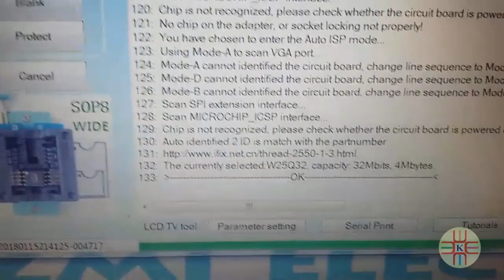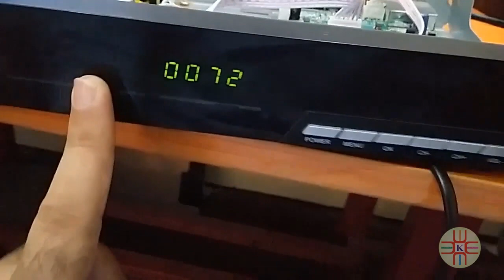China 1506 Dead Receiver Reprogram with Clip Adapter Video Tutorial and New Software in Urdu/Hindi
China 1506 Dead Receiver Reprogram with Clip Adapter Video Tutorial in Urdu/Hindi

How can you reflash the dead receiver with clip adapter by the help of any programming tool.